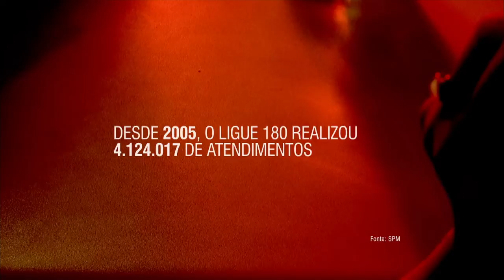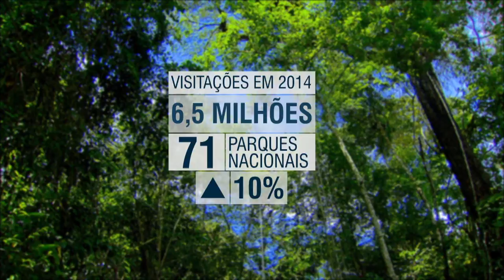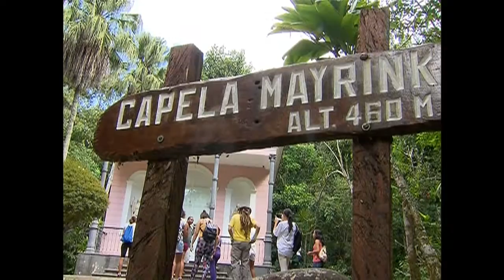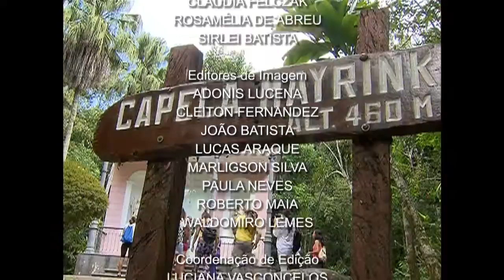Jornal NBR NOTÍCIAS na íntegra - 6 de março